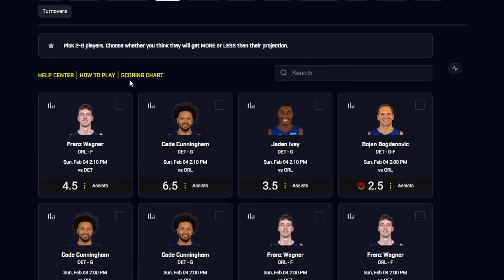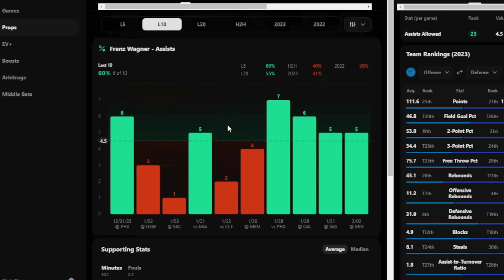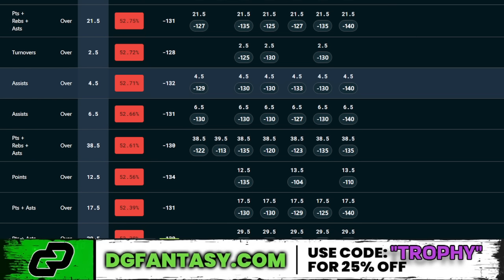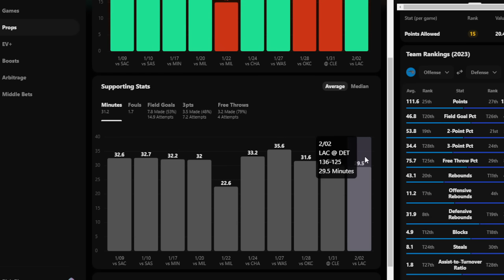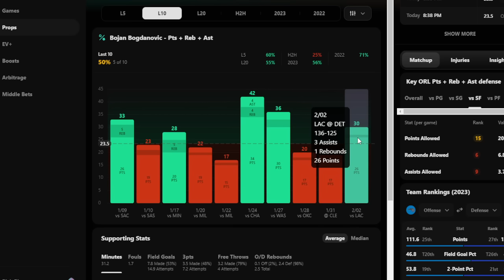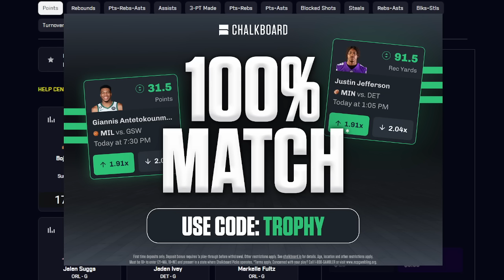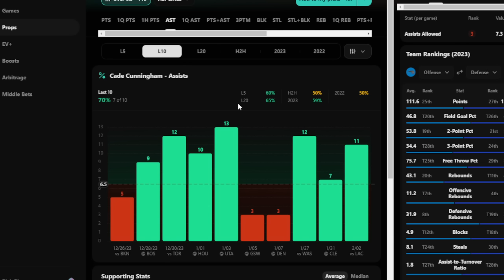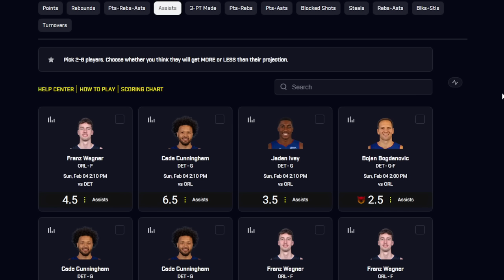(3-0 SWEEP!🧹) NBA PRIZEPICKS |SUNDAY| 2/04/2024 | BEST BETS